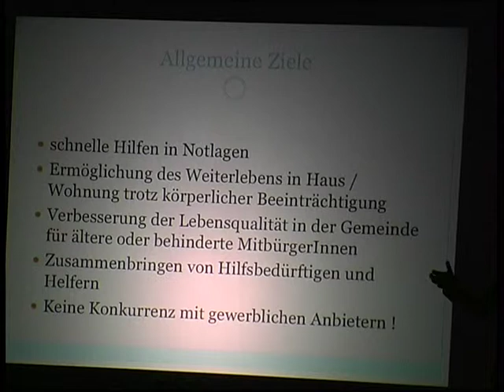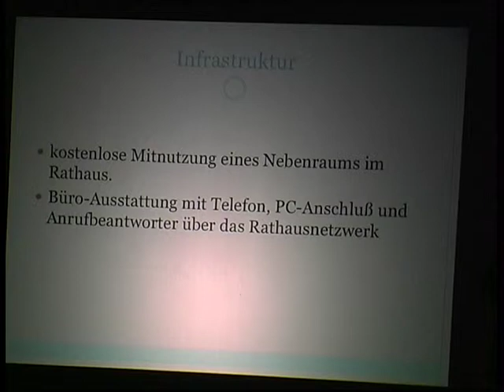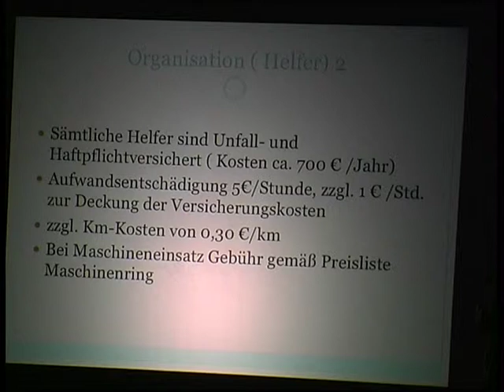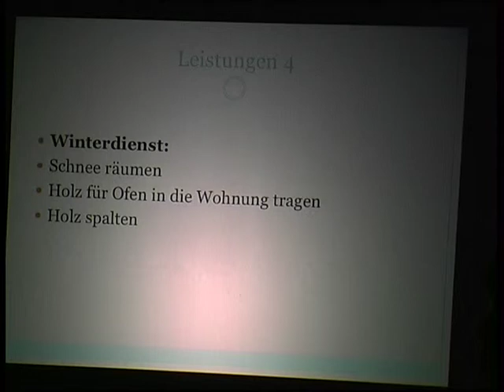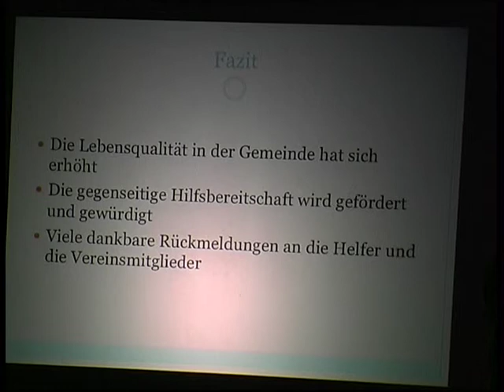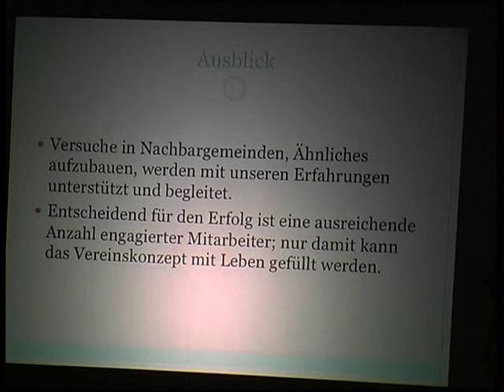pech-kucha-Präsentation über den Wer hilft wem Verein in Jagstzell von Dr. Bertram Dreßler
Dr. Betram Dreßler stellt die Organisation und die Funktion des Wer hilft wem Vereins in der Gemeinde Jagstzell im Ostalbkreis vor. Der Vortrag wurde bei der pecha-kucha-night in der Löwenbrauerei Aalen am 28.9.13 vorgestellt.